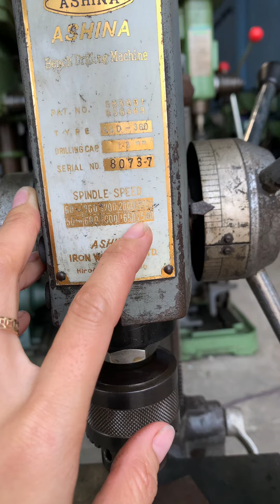Máy khoan ashina 1mét 13mm hàng Nhật bãi. Lh0816527425